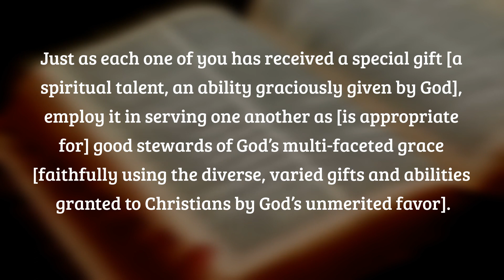April 27, 2021 | Pastor Todd's Daily Devotion